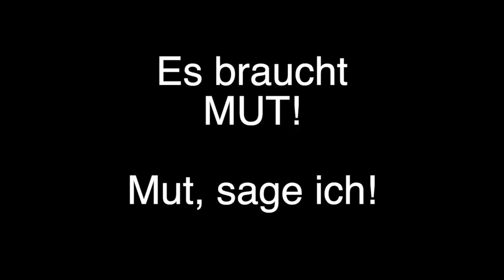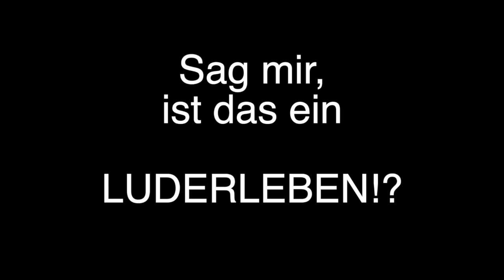RÄUBER (wo-bo-theater-ag, Spielzeit 2019, Trailer)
RÄUBER (Schiller & Wir)
Unser Trailer der Inszenierung der wo-bo-theater-ag (Schultheater)
Spielzeit 2020
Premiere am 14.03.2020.